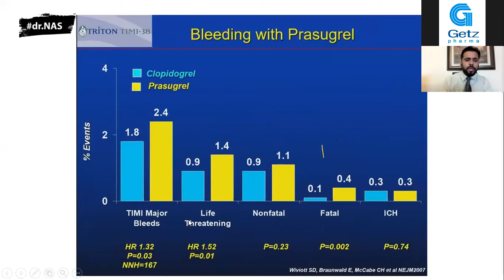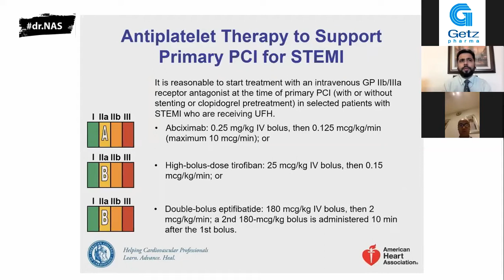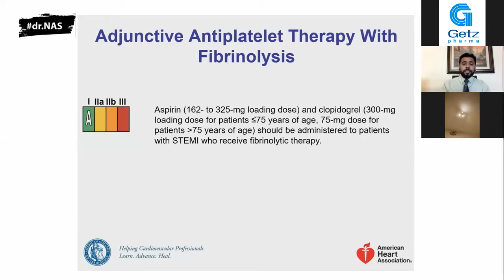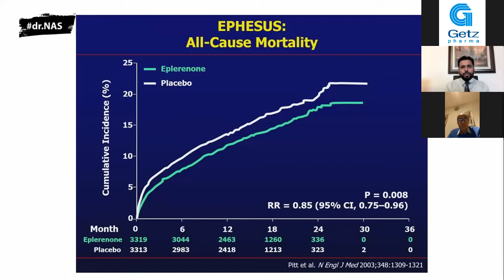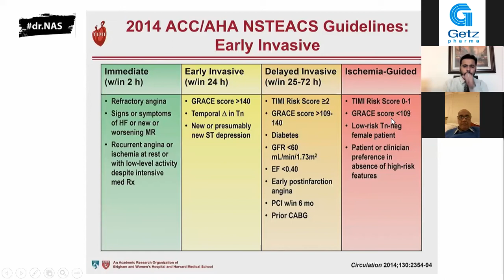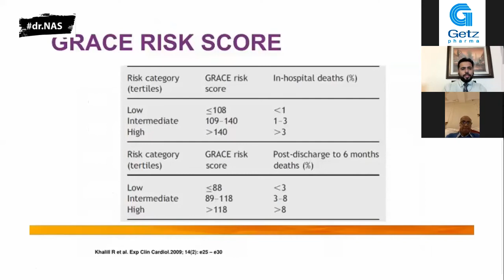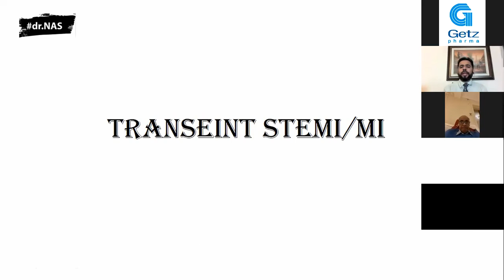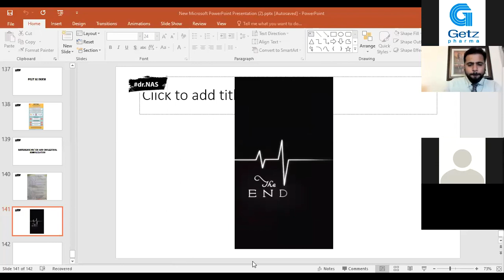Comprehensive Lecture on Whole ACS and related topics | Cardiology lectures by drNAS